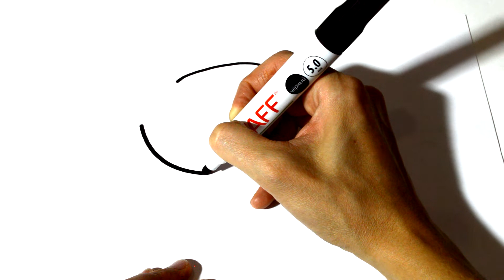Let's draw a CAT! How easy it is for a child to draw a cute kitten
Learn to draw a Kitten. Repeat everything exactly as I draw, and you will definitely succeed in drawing! Success))

Aprende a dibujar un gatito. Repite todo exactamente como dibujo, ¡y definitivamente lograrás dibujar! Éxito))